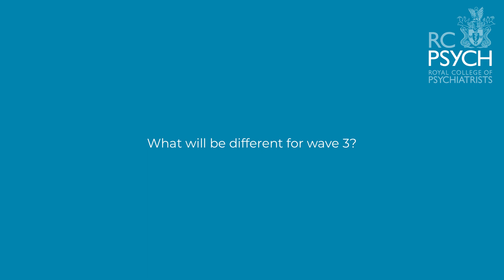AMHE Collaborative Wave 3: How does AMHE help organisations engage in coproduction?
Mark Farmer, Advancing Mental Health Equity (AMHE) patient representative explains why and how coproduction is central to AMHE.